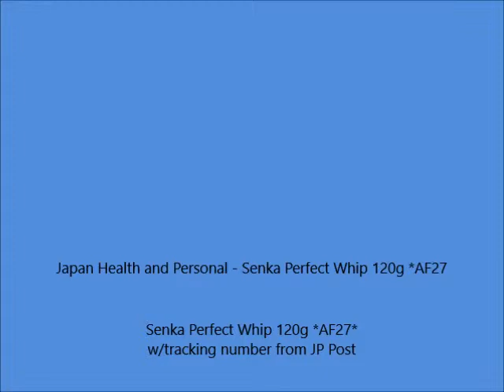Japan Health and Personal Senka Perfect Whip 120g AF27